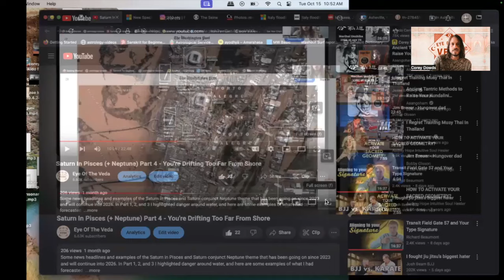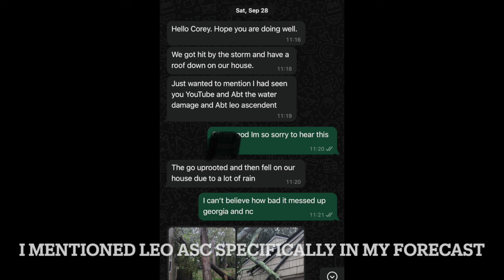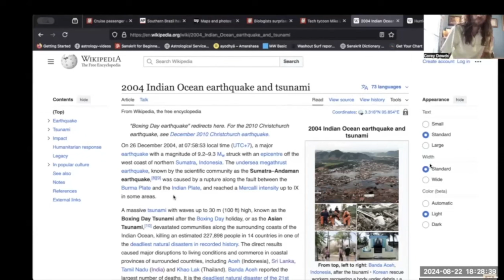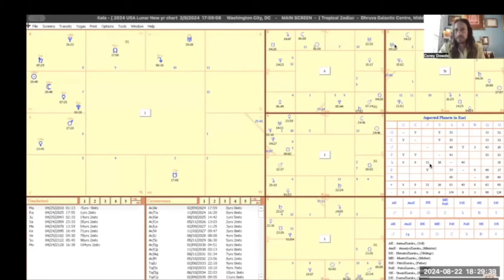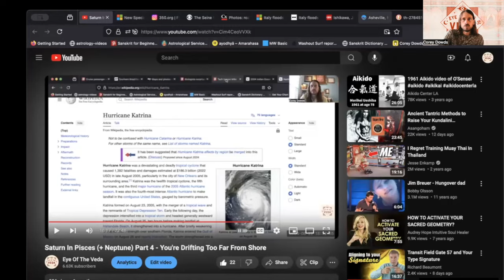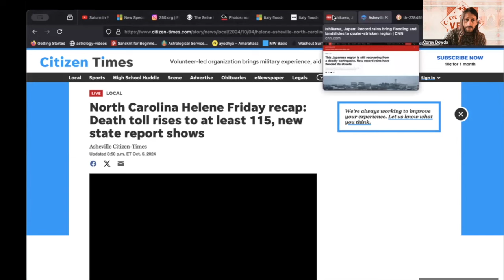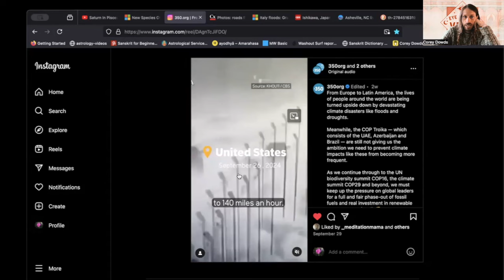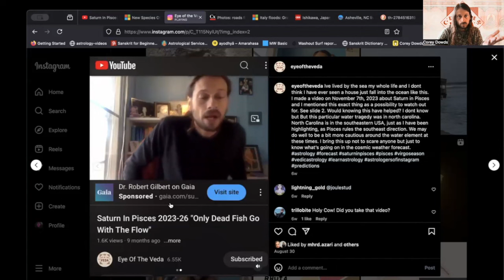Saturn Neptune In Pisces Part 5 - Flooding Around The Globe - Did I Call Hurricane Helene?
Here I share some news stories and an excerpt from a previous video where I predicted flooding and danger and possible death from water especially in the southeast region of the country or state. It is unfortunate how true this has been.
We have had a great deal of flooding, damage, and death from water all over the planet in the last month. This is the astrology of why that is. Be warned, the danger from water is still not over!

Click here to learn Astrology - For $30usd/month you can access all my Astrology courses (over 100 vids) as well as get a free monthly forecast for each of the 12 signs!

If you enjoy my videos show some love and buy me a Chai! I really appreciate it!